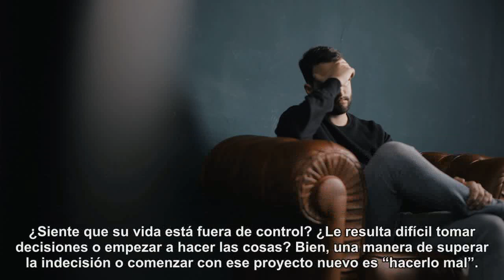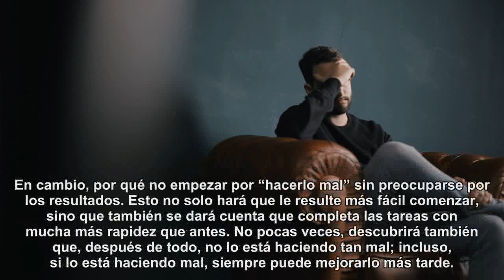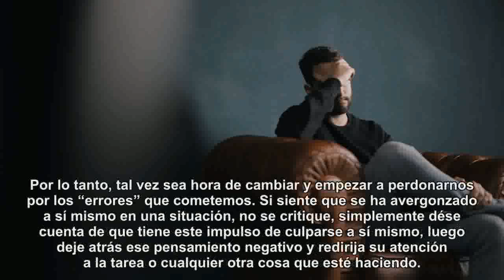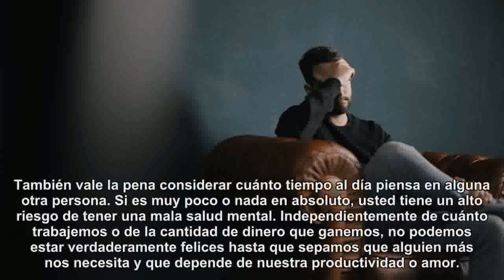Cómo superar la ansiedad con ayuda de la ciencia